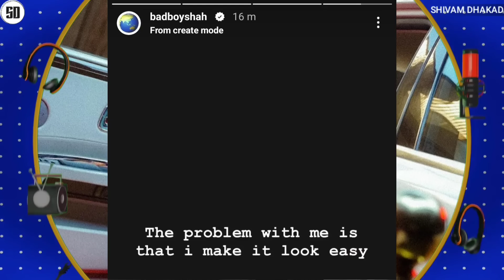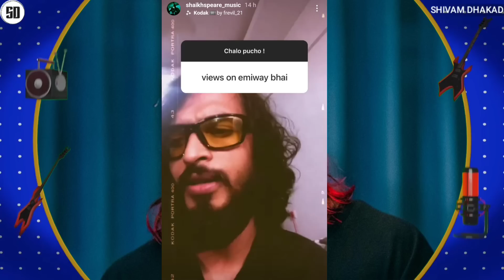RAFTAAR X BADSHAH HINT ? | TRUTH OF BADSHAH FAKE VIEWS CASE | REPLY ON EMIWAY | KALAM INK ALBUM OUT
News Credit :-

Badshah.bomb